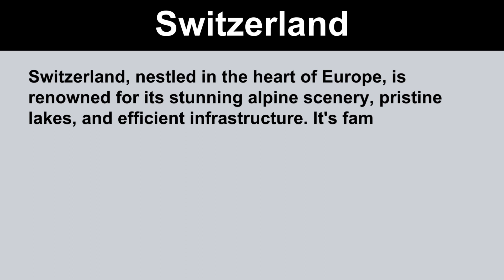Short Paragraph on Switzerland